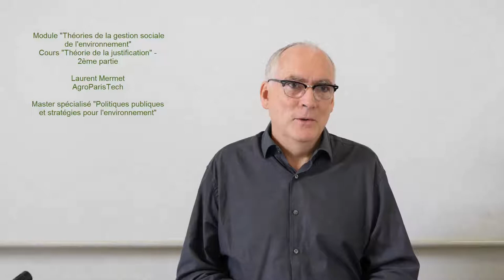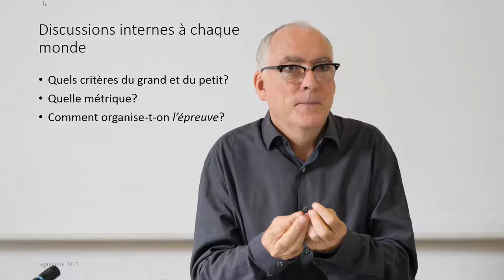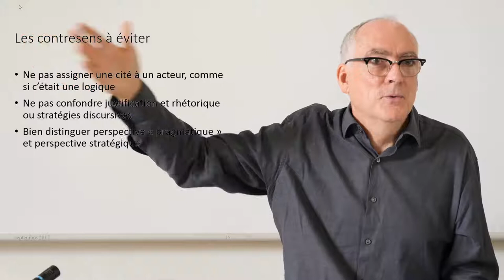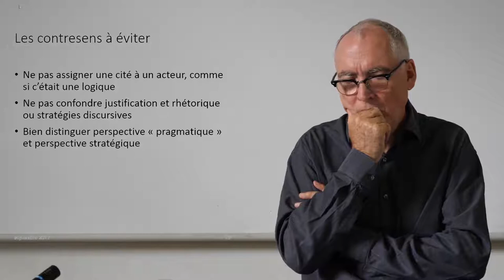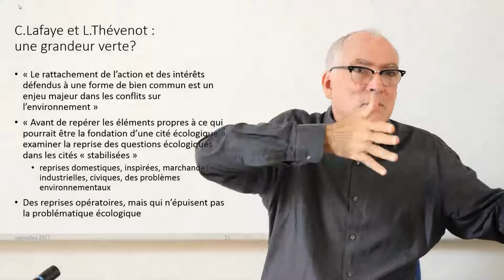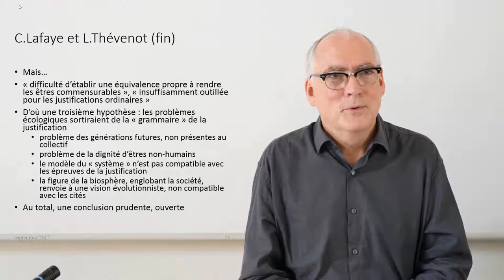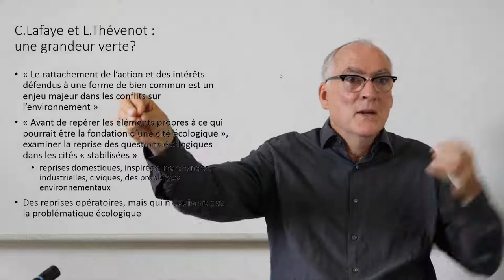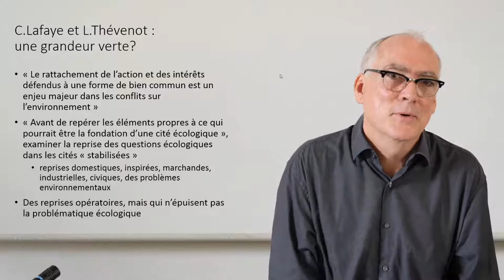8 TGSE 2017 Théorie de la justification 2ème partie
Délivré dans le cadre du master spécialisé "Politiques publiques et stratégies pour l'environnement", ce cours présente et discute la théorie de la justification proposée par Luc Boltanski et Laurent Thévenot. Celle-ci apporte des éclairages très utiles sur la confrontation des valeurs qui est un enjeu récurrent des situations de gestion environnementale.
Dans cette seconde partie, Laurent Mermet poursuit la présentation de la théorie et discute avec les étudiants des difficultés rencontrées pour la comprendre et de ce qu'elle apporte à la compréhension des situations environnementale.